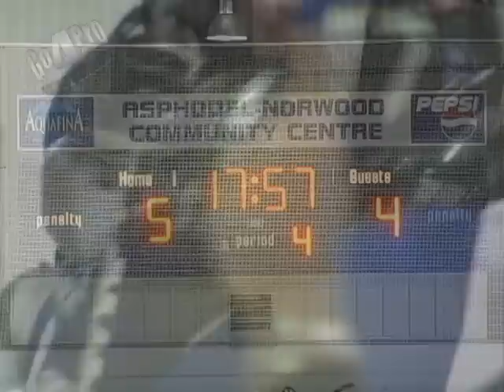MLH Semi-Finals Game 4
The Dunnies jumped out to commanding lead only to have Norwood whittle away at it, eventually tying the game and sending it into overtime where the Viper's #10 David Herring scored the winner, tying the series at 2 games a piece.